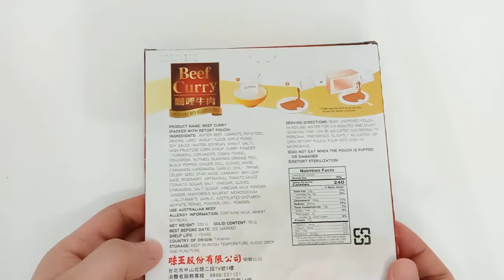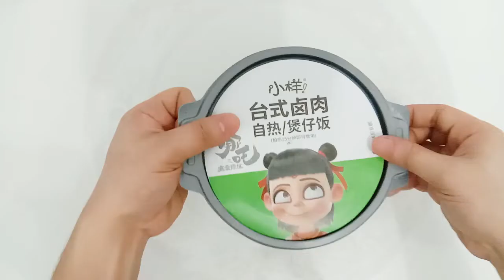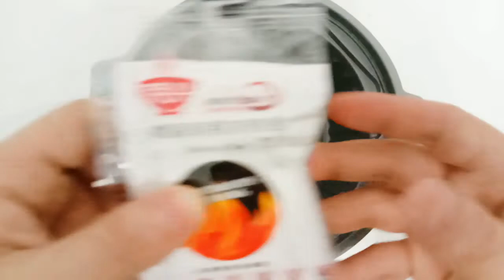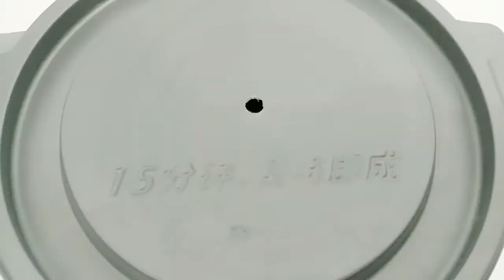BEEF CURRY | BRAISED MINCED PORK SELF-HEATING RICE MEAL | FOOD REVIEW #3 | DA COOKING PLATE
We tried VE Wong instant beef curry and Xiao Yang Self-Heating Rice Meal Minced Pork / Braised Pork. Here's what what we think of it.